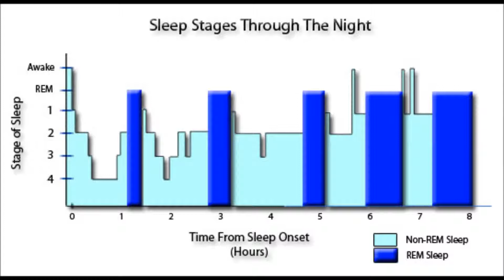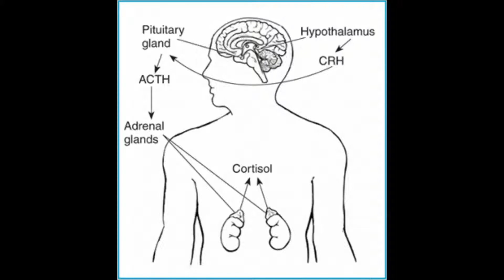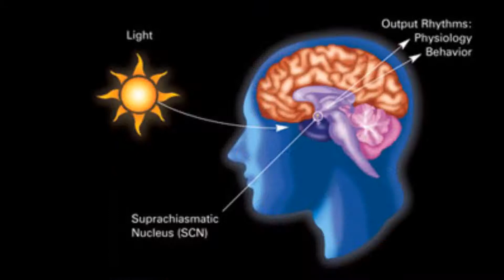Rader WRTG3030 Project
Sleep.

WRTG3030 David Williams Fall 2013 Video Project,
by Jenaer Rader

Credits to Google Image Search